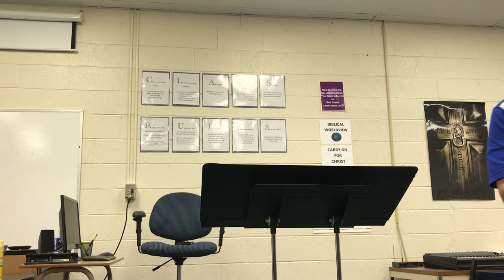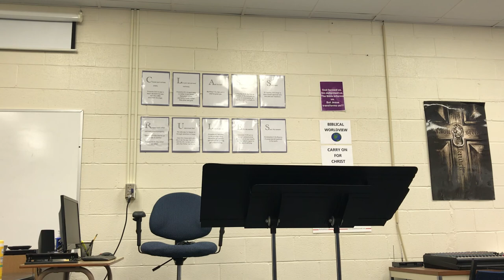Wednesday’s BW Class